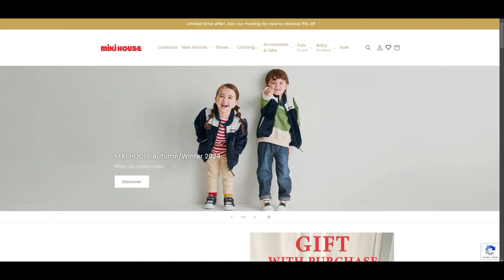MIKI HOUSE | Stylish Clothing | Get 10% off Coupon Code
🧸✨ Unleash the joy of childhood with MIKI HOUSE! From stylish clothing to playful toys, MIKI HOUSE has everything your little ones need to explore and grow from 0-6 years old.

'✔ Our CouponSnake.com team provides the latest MIKI HOUSE coupon and discount codes. We offer coupons to more than 50+ shop categories. You can find 10,000+ available vouchers on your favorite online stores.
✔ Save money with all available MIKI HOUSE promos, including our exclusive discount code.
✔ On our website, click GET CODE or GET DEAL and claim MIKI HOUSE coupon.
✔ We listed about 5000 stores on CouponSnake site. MIKI HOUSE discount codes are available too.